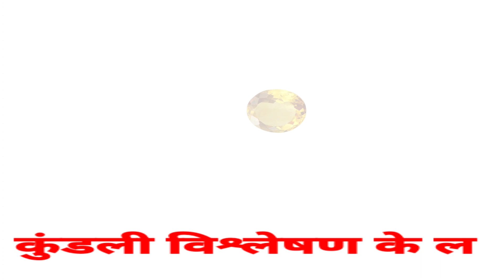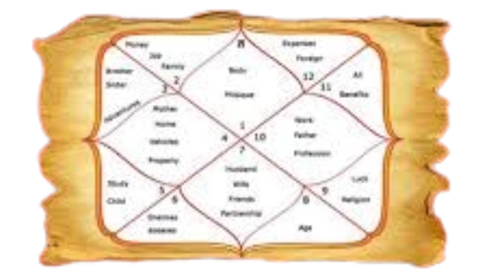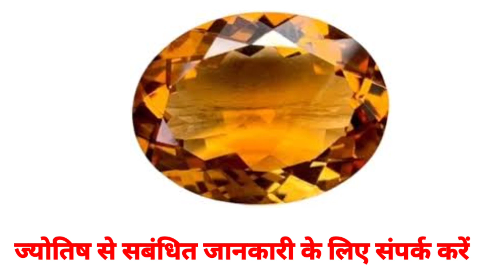जीवन से जुड़ी सभी परेशानी से छुटकारा देता है ये सस्ता रत्न || sitrin stone || jade stone || healing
जीवन से जुड़ी सभी परेशानी से छुटकारा देता है ये सस्ता रत्न || sitrin stone || jade stone || healing kundli santan raj dhan kaali laxmi money hakik sitrin stone benifits in hindi jade stone benifits

         🙏🙏आप सभी का हमारे Channal     "Astrologer Jaybaba " पर स्वागत है। यदि आप हमारे चैनल पर पहली बार आए हैं तो Channal को Subscribe करके Well Icon को दबाना न भूले, ताकि हमारे द्वारा बनाया गया अगला वीडियो आप को शीघ्र प्राप्त हो सके। यदि आप को वास्तु से संबंधित या फिर तंत्र क्रिया या किसी भी प्रकार की समस्या से संबंधित जानकारी या सलाह।

हमारे द्वारा सभी प्रकार के रत्न और उपरत्न रुद्राक्ष उचित मूल्य पर सिद्ध करके मिलेगा।।

नवग्रह ,नवग्रह शांति,नवग्रह शांति मंत्र,नवग्रह शांति के उपाय,नवग्रह साधना मंत्र,नवग्रह की साधना कैसे,नवग्रह मंत्र,नवग्रह लौकिक मंत्र, नवग्रह पूजन मंत्र।

FOR ONLINE CONSULTATION CALL ON-
( On Mobile Consultation Fees By Phone Pay Google Pay or Paytm only @ 500/- For full Horoscope Analysis.

✅100% Natural & Certified Gemstones
✅ Astrology Consultation
✅ Return When Your Problem Is Resolved.
✅ Energized & Activated Gemstones
✅ Customized Rings & Pendants
✅ Cash on delivery facility available

सभी प्रकार के रत्न, उपरत्न, रुद्राक्ष, उचित मूल्य पर गारंटी के साथ मिलेगा।

🔴 Vastudosh ka nivaran kaise kare,
🔴VashikaranTotka,
🔴Tantra sadhana,
🔴 विवाह से संबंधित परेशानी,
🔴व्यापार में सफलता प्राप्त करने हेतु,
🔴 कालसर्प दोष निवारण कैसे करें,
🔴प्रेम विवाह से संबंधित परेशानी,
🔴 वशीकरण मंत्र का प्रयोग विधि,
🔴 यक्षिनी साधना,
🔴कर्ज मुक्ति का आसान उपाय,
🔴 मां काली और भैरव साधना,
🔴काला जादू से कैसे बचें,

जमुनिया पहनने की विधि, कटैला के फायदे, amethyst benefit in astrology, जमुनिया किसको धारण करना चाहिए।